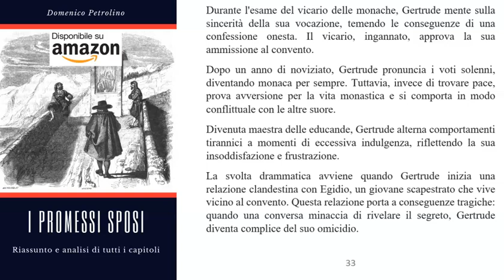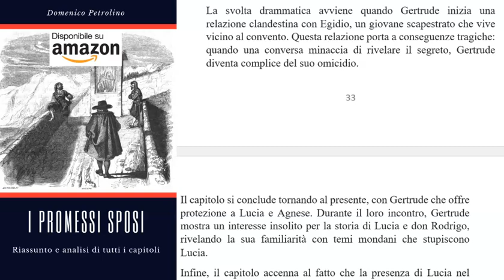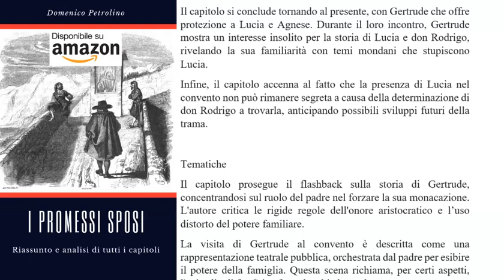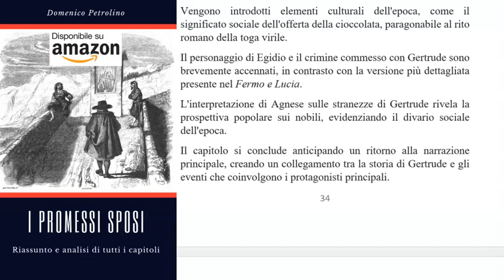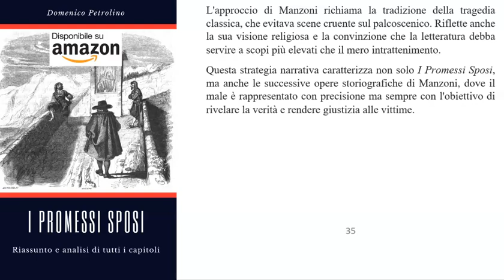I PROMESSI SPOSI, CAP. 10 - RIASSUNTO E ANALISI (LETTERATURA ITALIANA PER LA MATURITÀ)